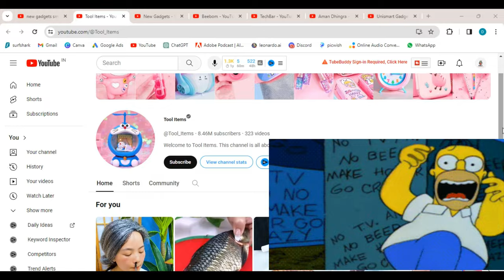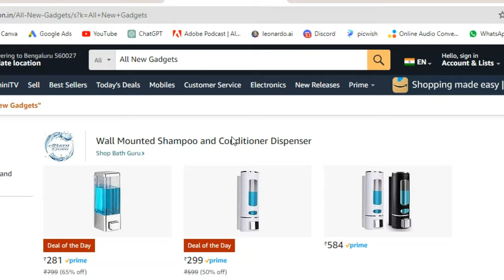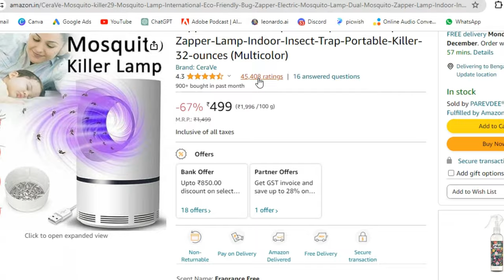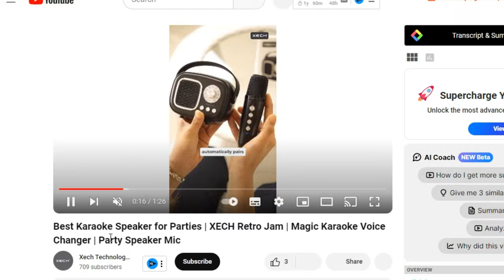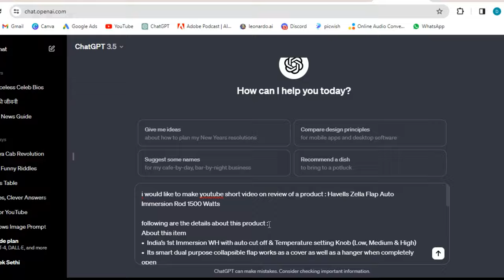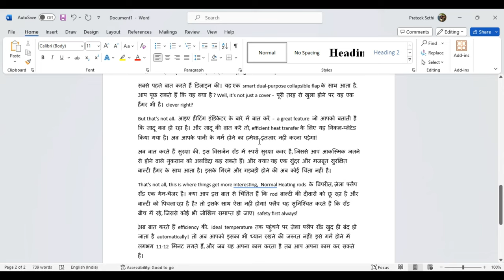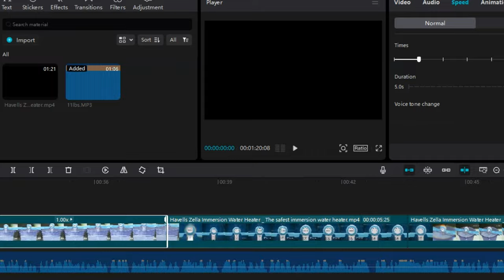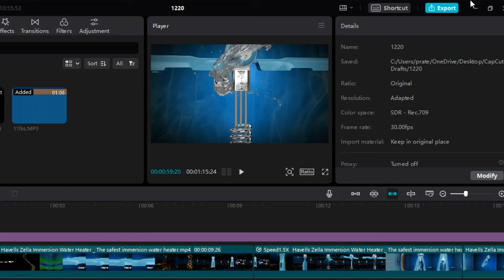Create A Faceless Gadgets Review Channel Using Amazon & Chat GPT.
CHAT GPT Prompt : i would like to make youtube short video on review of a product : Havells Zella Flap Auto Immersion Rod 1500 Watts

Description (Paste Here)

i want you to rewrite this script for a youtube short and make the script engaging explaining each feature about the product.

🔥 Unlocking the Secrets to a Faceless Gadgets Review Channel! 🎥💻

Hey YouTube fam! 🌟 Ready to dive into the world of gadgets without revealing your face? Today, I've got the ultimate guide on creating your very own faceless gadgets review channel on YouTube! 🚀

📹 Step 1: Gather the Gear
First things first, make sure you have a killer camera, good lighting, and a sturdy tripod. But hey, no need to show your face – it's all about the gadgets! 🤖

🕵️‍♂️ Step 2: Source Products from Amazon
Become a gadget detective on Amazon! Find the coolest, trendiest products to showcase on your channel. With a bit of sleuthing, you'll have a treasure trove of gadgets to review. 🕵️‍♀️

📜 Step 3: Craft Engaging Scripts with ChatGPT
Now, let's talk script magic! Harness the power of ChatGPT to whip up engaging and informative scripts for your videos. It's like having a virtual co-host! 🤯

💻 Step 4: Edit Like a Pro with CapCut
Once you've got your footage and script ready, it's time for the final touch! Dive into CapCut, the ultimate editing tool, to add flair to your videos. Trim, cut, and spice it up – all without showing your face! 🎬

🌟 Why Go Faceless?

Privacy: Keep your identity under wraps and focus on the gadgets stealing the spotlight.
Versatility: Reach a broader audience without the need for personal branding.
Engagement: Let the gadgets do the talking – viewers can truly connect with the tech.
🔒 Protecting Your Identity
Remember, it's essential to safeguard your personal information. Use an alias, separate email, and avoid revealing identifiable details. Let the gadgets be the stars! 🌐

🚀 Ready to Launch Your Faceless Tech Empire?